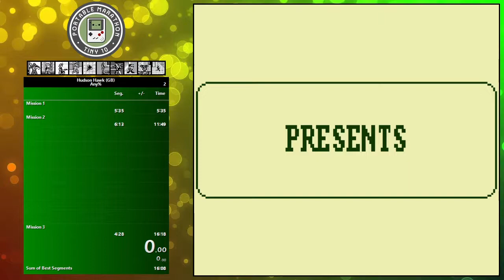Tiny 10 #12 Practice | Hudson Hawk (GB) Any% in 15:17